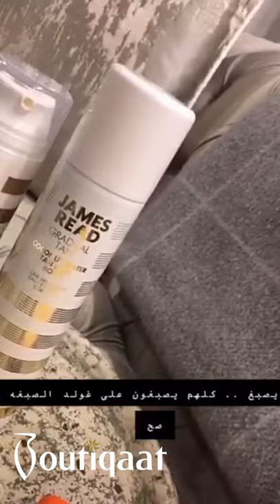Boutiqaat Celebrities Coverage On James Read Tan| Boutiqaat - تغطية مشاهير بوتيكات على تان جيمس ريد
400+ exclusive partnerships with the region’s celebrities & influencers